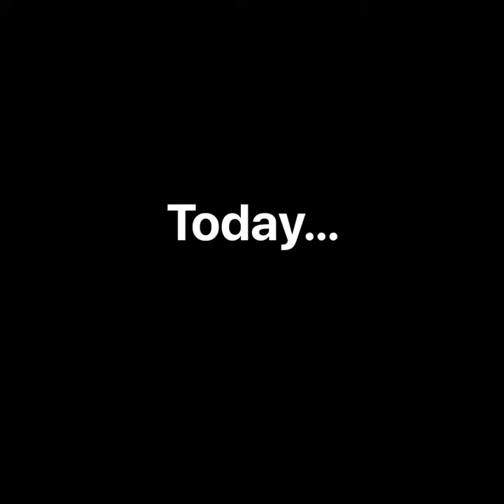Malaysian style Vegetable Soup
Ingredients
• 1/2 Cabbage
• 1 Carrot
• 1 Garlic
• Spinach
• Salt (according to your taste)
• Black Pepper
• 2 Cups of Water
• Chicken (optional)